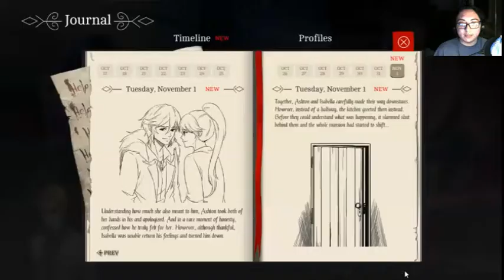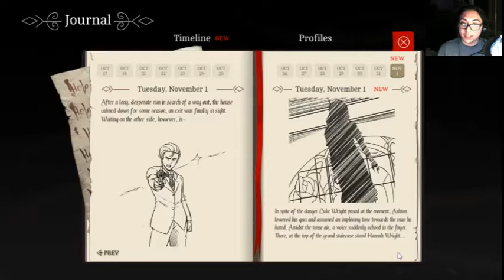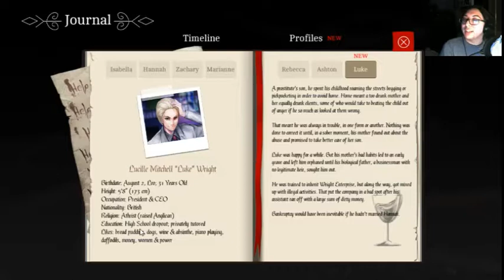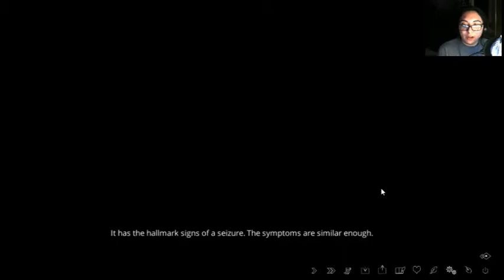The Letter Part 50 (Luke Putting Us In A Tight Situation)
Oh if Luke knew what was going on in his mansion cause this has become a tight situation to be in.

About Game:►
Mixing horror elements and the idea of a visual novel all in one! Thing is, can you discover the Ermengarde Mansions secrets with out killing off the characters. Yup death is a thing and it will effect how chapters will play out too if characters die. So can all 7 characters figure out this haunted mystery before what ever cursed the letter get them first?

♫Music Used♫:►

Songs by  Kubbi,
Songs By Vindsvept,
8 Bit Songs by HeatlyBros